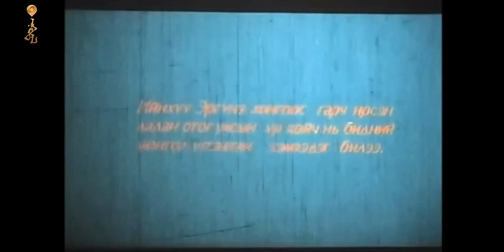Эргүнэ хунгийн домог МУСК